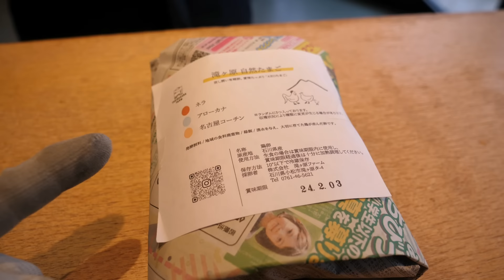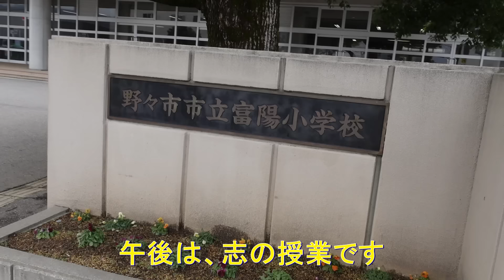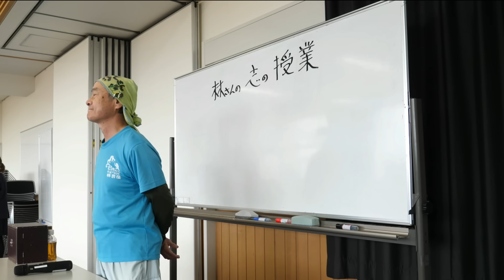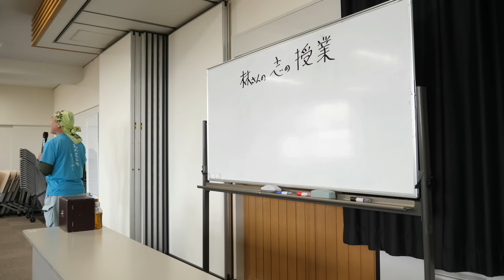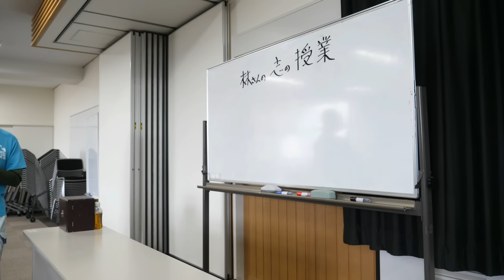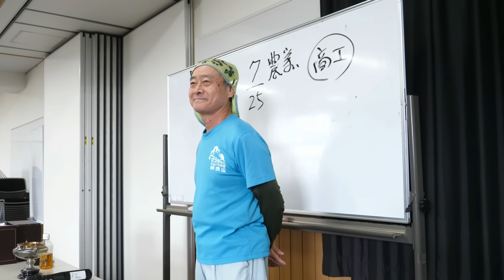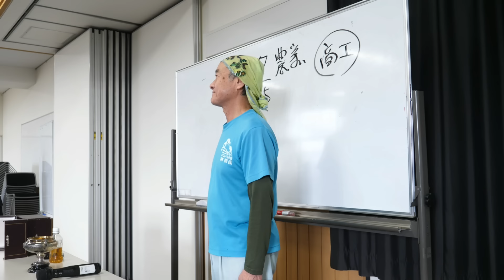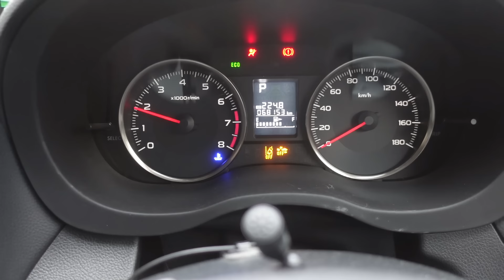富陽小で米作り体験学習のラスト「志の授業」・滝ケ原ファームさんから青い卵頂きました・2024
2024年1月19日　今日は、富陽小で令和５年度米作り体験学習のラスト「志の授業」をしました。毎回ドッカンドッカン面白い授業ですが今回も面白かったです。これで令和５年度米作り体験学習の完全終了です。そして今日は、林さんちのコイン精米機の石抜き米を滝ケ原ファームさんが取りに来られました。ここは、カフェや宿泊施設もあってなかなか面白いところです。しかもそこでこだわりの卵まであるのでビックリです。今回もアローカナの青い卵を頂きました、、＼(^o^)／

富陽小５年生に志の授業・フルバージョン・2024

トラクター

クボタ　ＫＬ４１
クボタ　ｋＬ３9５０Ｈ
クボタ　ＳＬ４１ＨＣＱＭＡＥＰ

田植え機

クボタ　ＮＳＵ５５－ＳＰ２
クボタ　ＮＷ５

コンバイン

畦塗り機
クボタ　ＵＺＫ３００

車両

スバル　ＸＶ

乾燥施設

ＣＡＮＯＮ・Ｇ９Ｘ
ＧｏＰｒｏ　ＭＡＸ
ＳＯＮＹ・ＺＶ－１